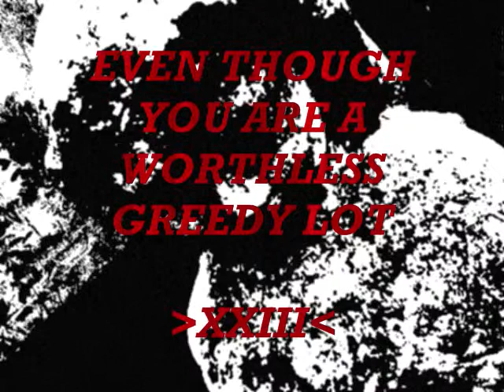Angels of Suicide Question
STILL FRAMES OF OUR LIVE SHOWS CHECK IT OUT